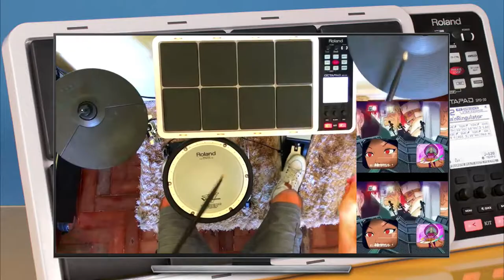Três Espiãs Demais - Totally Spies! Drum Cover Octapad by andrepolvo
Três Espiãs Demais na área dos Videos Kids, espero que gostem.